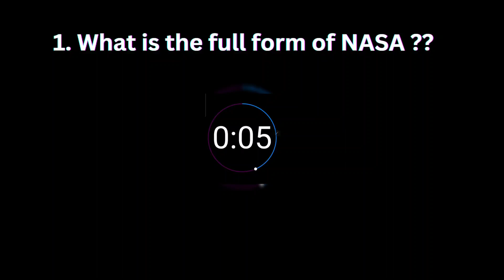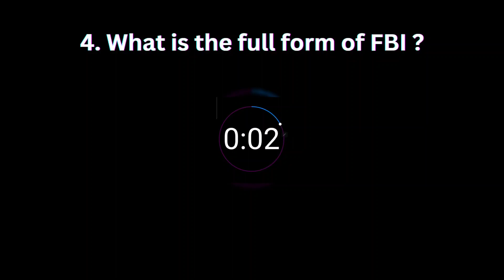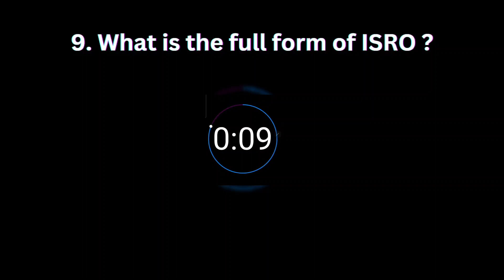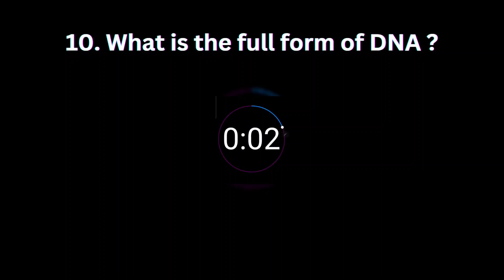GK questions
interesting updates.